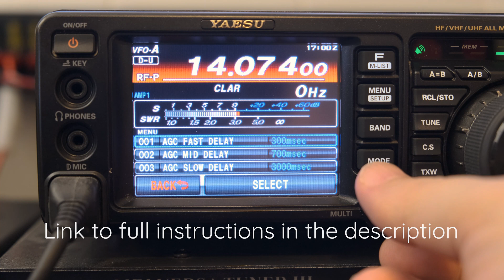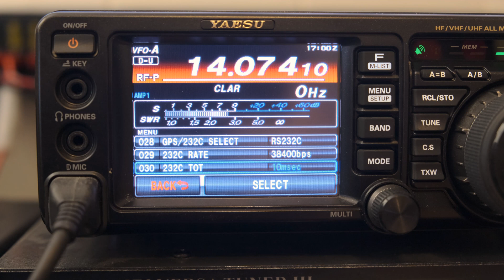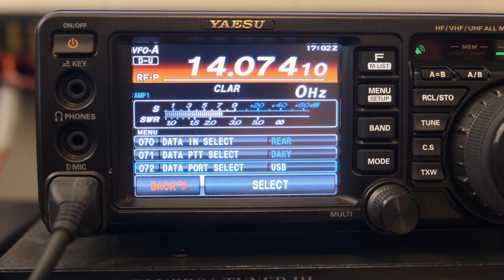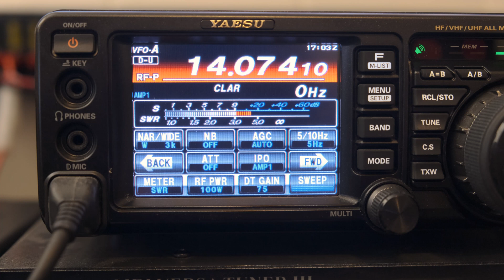Setting up FT8 with a Yaesu FT-991 | Part 1 - Radio Settings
This is the first of two videos that will help you setup your Yaesu FT-991 for FT8 weak signal communication. This part will cover the settings that you will need to adjust on your radio.